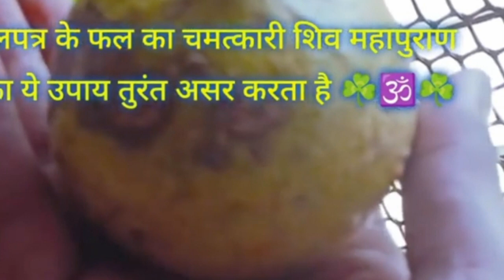लक्ष्मी नहीं आ रही है तो करें बेल से चमत्कारी उपाय 🌷लक्ष्मी इतना आयेगा कि संभाल नहीं पायेगा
लक्ष्मी नहीं आ रही है तो करें बेल से चमत्कारी उपाय लक्ष्मी इतना आयेगा कि संभाल नहीं पायेगा पंडितप्रदीपमिश्राजी के उपाय करने मात्र सेसारीकष्टदुर होता है